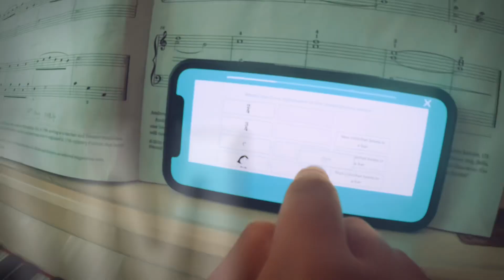An Idea of my workday.Living in Kenya